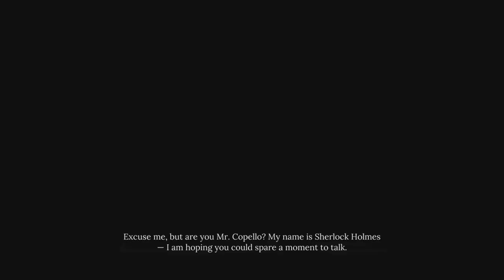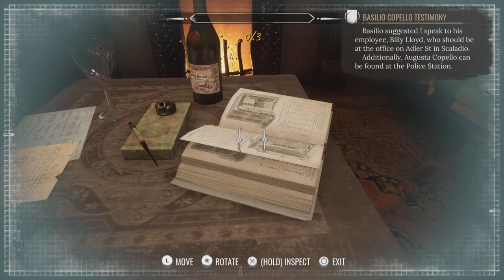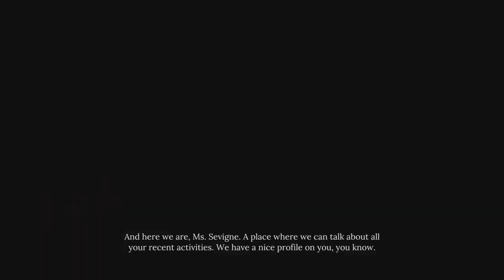Sherlock Holmes Chapter One: Iron coffin - Friends in Low Places - Talk Pipe in the correct disguise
Sherlock Holmes Chapter One: Iron coffin sidequest case - Accuse or absolve Augusta or Basilio Cotello - all choices - Friends in Low Places trophy achievment guide -Talk to the Pipe in the correct disguise.